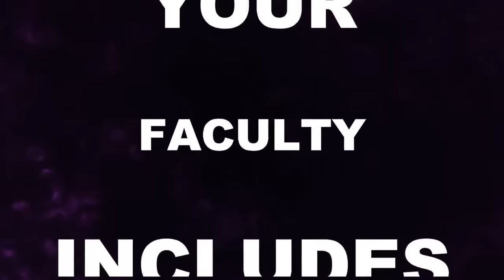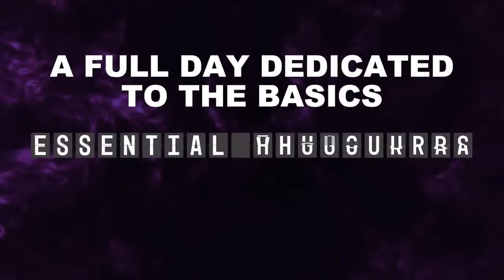How to Create Intuitive Watercolor Florals with Pamela Harnois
Join art publisher Eric Rhoads on Art School Live as he gives you free art instruction in watercolor painting with artist Pamela Harnois.